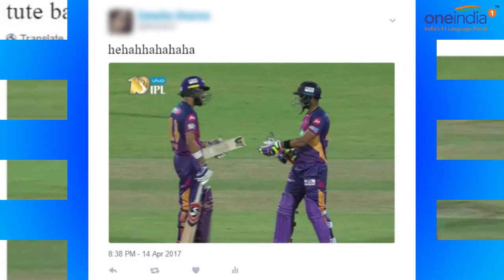IPL 10: Manoj Tiwary breaks bat and dives with just handle in gloves | Oneindia News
Manoj Tiwary breaks bat and dives with just handle in gloves . The IPL season 10 has seen its first bat crumble. Manoj Tiwary breaks his bat in 2 during the match against Gujarat in the 13th match. He also put in a full-length dive with just the handle of his bat in his gloves. This ultra amusing incident happened in the 19th over of the match between Pune and Gujarat, when Ankit Sharma bowled to Manoj Tiwary. He breaks his bat into two and ran for runs and then later dived with just handle in his gloves.